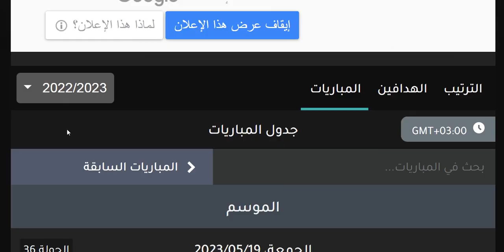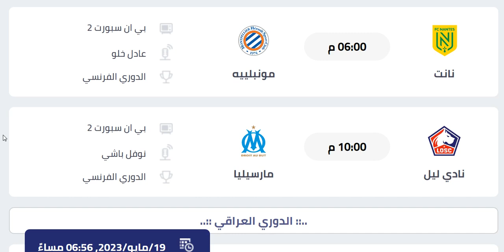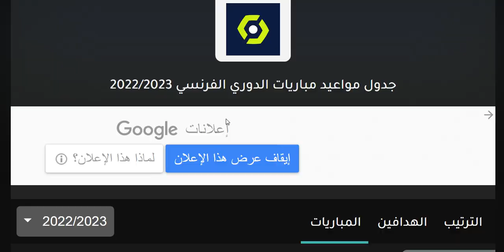مواعيد مباريات الدوري الفرنسي الجولة 36 والقنوات الناقلة والمعلق الجمعة 19-5-2023 - باريس و ميسي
مواعيد مباريات الدوري الفرنسي الجولة 36 والقنوات الناقلة والمعلق الجمعة 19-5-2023 - باريس سان جيرمان و ميسي
مواعيد مباريات الدوري الفرنسي الجولة 36 والقنوات الناقلة والمعلق - الدوري الفرنسي 2023 - ليفربول والسيتي
مواعيد مباريات الدوري الفرنسي الجولة 36 والقنوات الناقلة والمعلقين - الدوري الفرنسي 2022
مواعيد مباريات الدوري الفرنسي الجولة 36 السبت 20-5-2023 والقنوات الناقلة والمعلق
مواعيد مباريات الدوري الفرنسي الجولة 36 السادسة والثلاثون موسم 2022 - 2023

مواعيد مباريات الجولة السادسة والثلاثون من الدوري الفرنسي والقنوات الناقلة والمعلق
متى مباراة مانشستر سيتي في الدوري الفرنسي
ترتيب الدوري الفرنسي
موعد مباريات الدوري الفرنسي
توقيت مباريات الدوري الفرنسي
موعد وتوقيت جميع مباريات الجولة 36 الدورى الفرنسي 2022
جدول مباريات الدوري الفرنسي اليوم
مباريات اليوم
موعد مباراة ميسي القادمة
موعد مباراة كليان مبابي القادمة
موعد مباراة نيمار القادمة